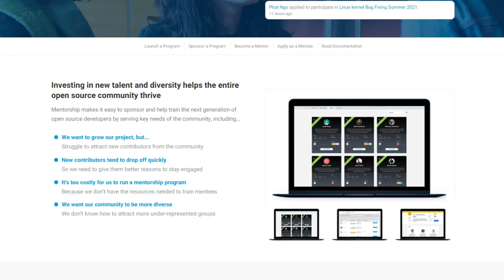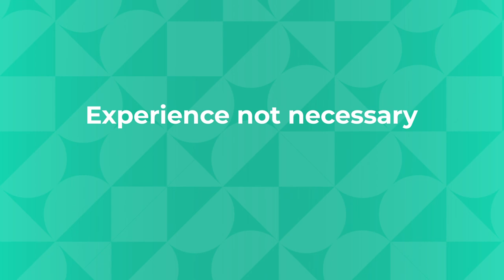Cleopatra LFX Mentorship